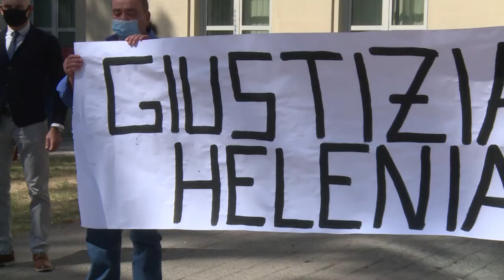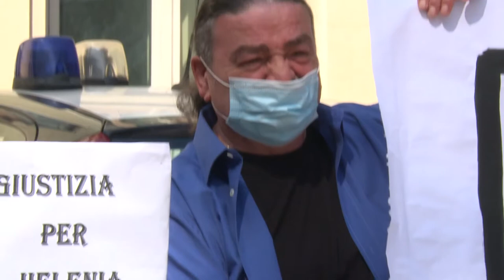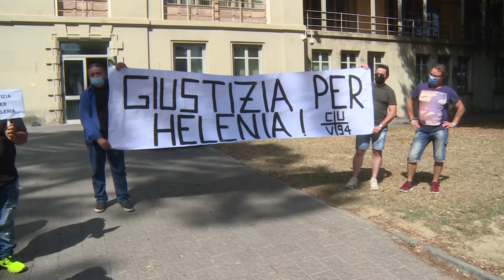Tragedia di Ristradella, oggi l'udienza preliminare. Manifestazione per Helenia: "Non archiviate"